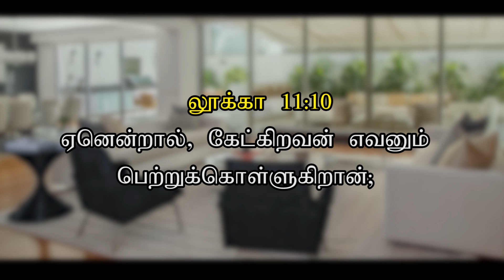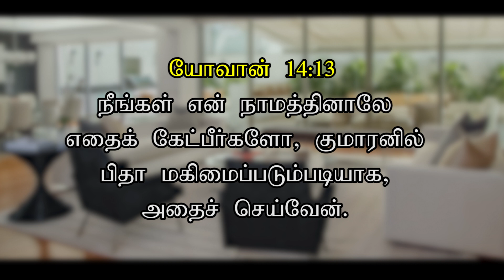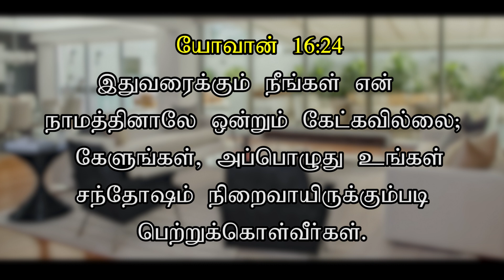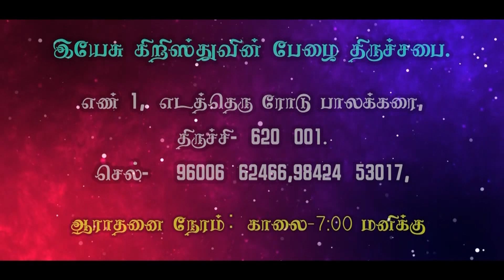[வாழ்வளிக்கும் வாக்குத்தத்தம்] [ BRO. V. KAIVALYAM DAVID ] [14-11-2020]